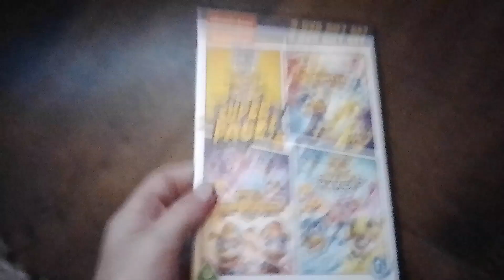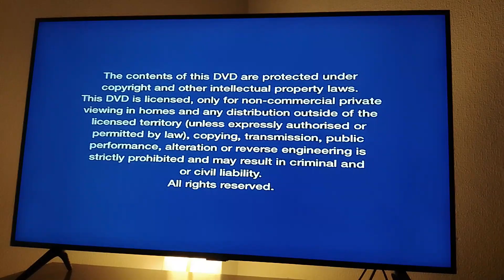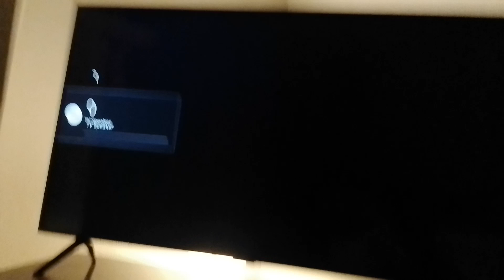Opening To Paw Patrol: Mighty Pups: Super Pack! 2021 UK DVDs